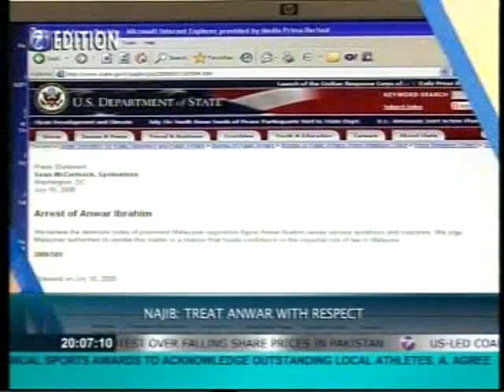Anwar Wanted for DNA - US and Japan concerns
No reason to fear - Hamid say
DNA Poser possible same fabriction in 1998 will happen again.